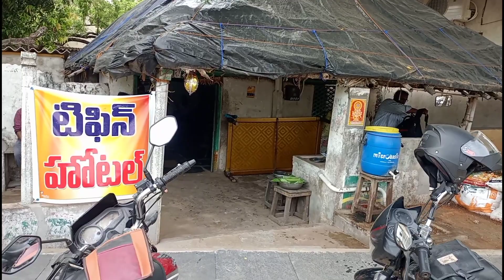Paaka Tiffin Center | Ongole Famous Tasty Idly,Dosa | paaka hotel Ongole | ఒంగోలు ఫేమస్ పాక హోటల్